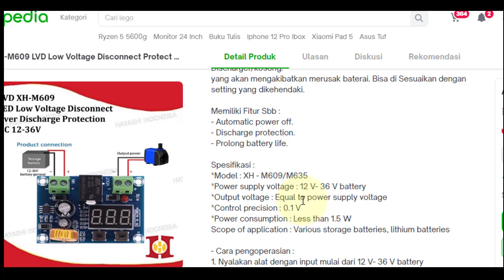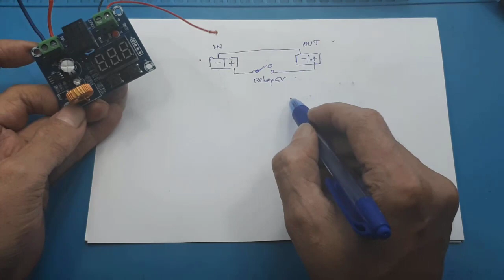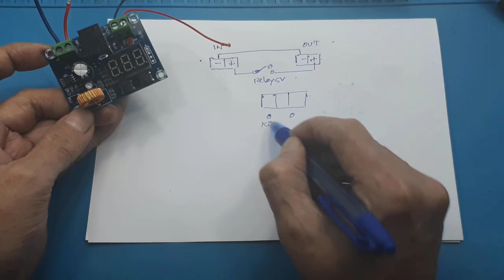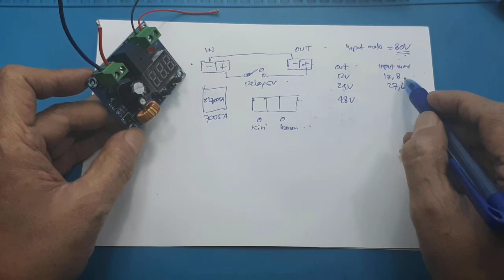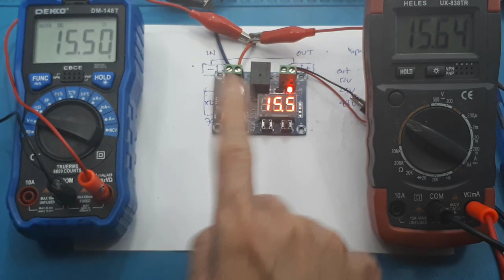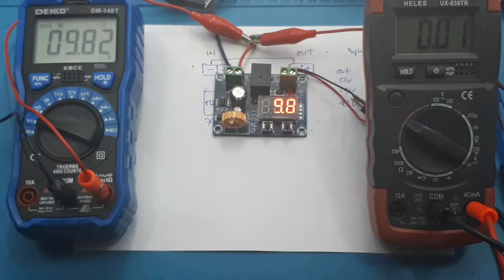Cara Setting M609 XH-M609 LVD Low Voltage Disconnect Battery DC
Link pembelian :
1. XH-M609 LVD 12-36V DC – Low Voltage Disconnect (Proteksi Baterai Otomatis)
2. XH-M609 XH M609 LOW VOLTAGE DISCONNECT LVD 12-36V DC XHM609 DISCHARGE
3. XH-M609 Low Voltage Disconnect (LVD) 12-36V DC - Modul Proteksi Baterai Otomatis
4. XH-M609 XH M609
5. Modul XH-M609 LVD
6. Modul XH-M609 LVD

Model M609: masuk menu dgn cara tekan agak lama

1. Nyalakan alat dengan input mulai dari 5V- 80 V battery
menekan 2 tombol secara bersamaan akan mereset alat ke default ( LVD : 10V dengan jarak auto backup on load 2volt diatas tegangan LVD / atau 12V)

2.Tekan dan tahan beberapa saat tombol kiri (M609) untuk (M635) tekan kiri 3x untuk setting cut off saat baterai low , atur nilainya tegangan dengan menekan tombol kiri untuk menambah dan tombol kanan untuk mengurangi. Biarkan sesaat (5 detik ) maka nilai LVD akan tersimpan.
Misal LVD diisi 12V maka saat baterai drop di 12V maka load akan off.

3. Tekan dan tahan tombol kanan (M609)beberapa untuk (M635) tekan kiri 3x maka akan muncul nilai backup auto on yaitu nilai selisih diatas LVD , dimana beban load akan menyala kembali.
Atur nilai auto on nya dengan menekan tombol kanan atau kiri untuk nilai selisih voltase yang di inginkan, biarkan sesaat 5detik maka nilai akan tersimpan.
Misal LVD setting 12V dan auto on load di isi 0.7 maka load akan menyala saat tegangan baterai 12.7 volt.

★Paket yg didapat★

1 pcs ★LVD / Low Voltage Disconnect XH-M609/M635 protect★
00:00 Radal05
00:12 Low Voltage Disconnect Battery DC Proteksi LVD Modul M609 XH-M609
00:50 Spesifikasi dari penjual
03:50 Penggunaan tegangan input
04:55 Cara setting